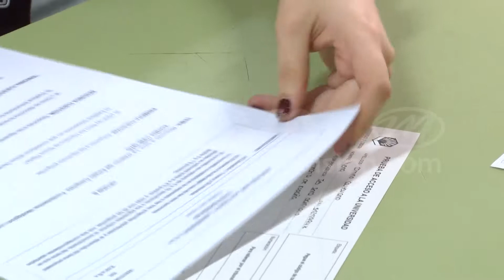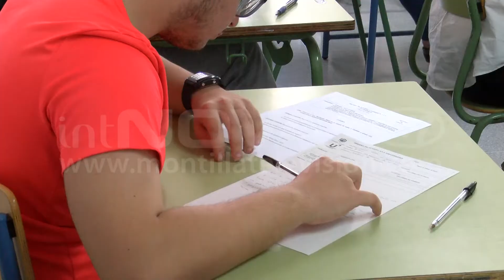Comienza la Selectividad